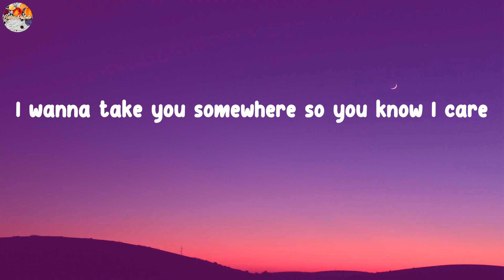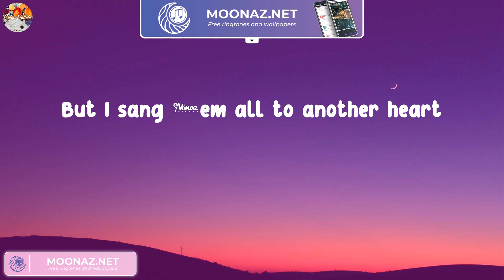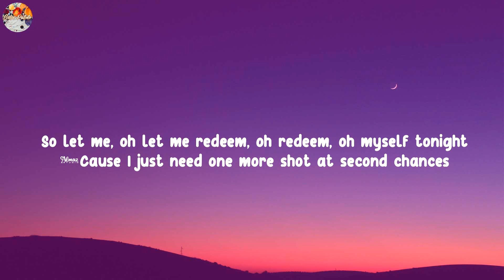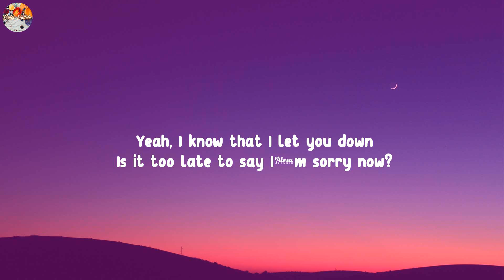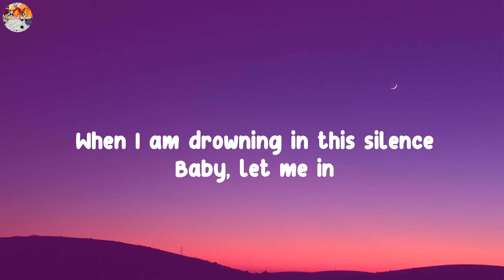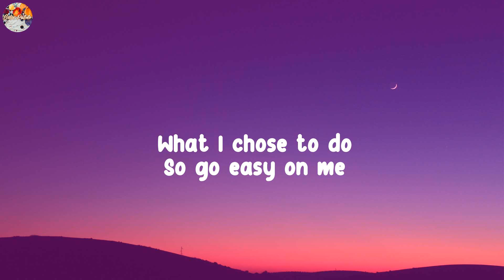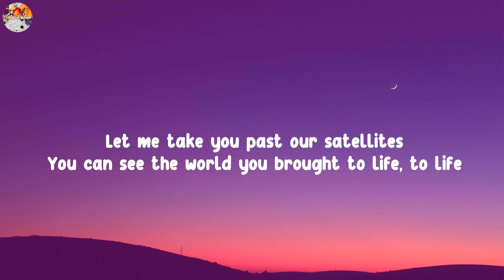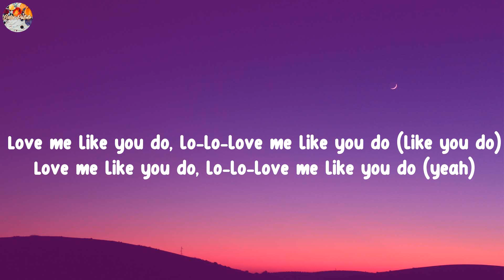(Playlist) Another Love - Tom Odell... Justin Bieber, Adele, Ellie Goulding [Lyrics]